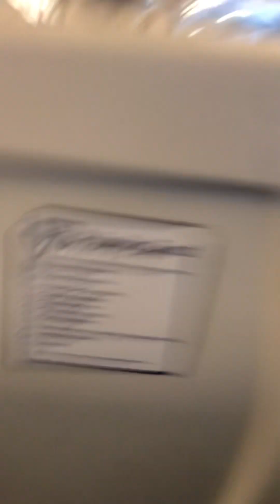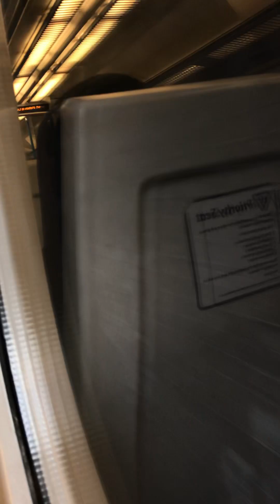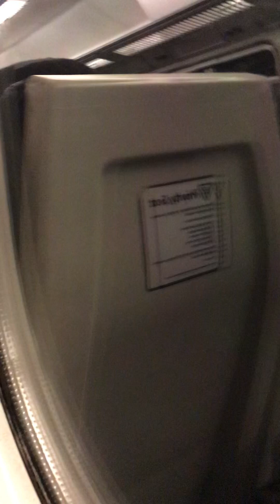This me on Train Series 4 Going from London Bridge to South-eastern￼ service Bexleyheath series 4￼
This is me on the Train going from London Bridge￼ ￼To south-eastern service to bexleyheath series 4 ￼thank you for watching like comment below Subscribe if you enjoy the content comment below tell me how it was if you like it or not￼ Subscribe to my channel￼ it will help me out a lot and my channel￼